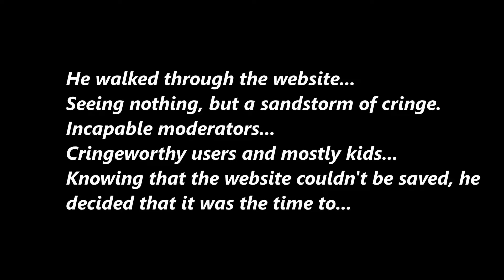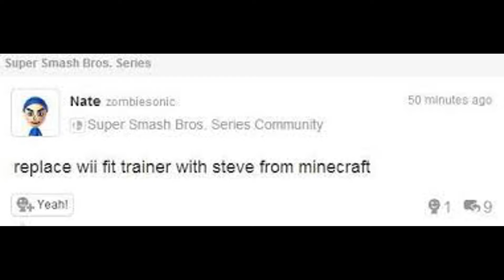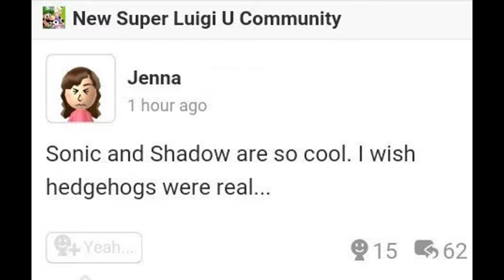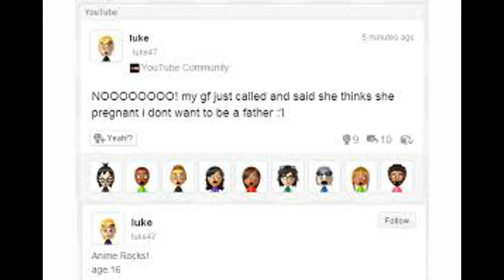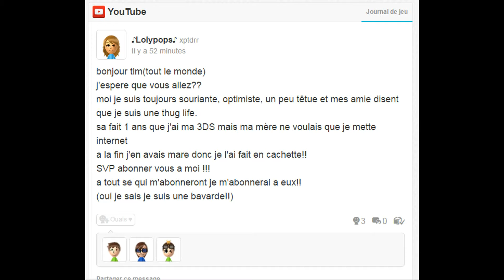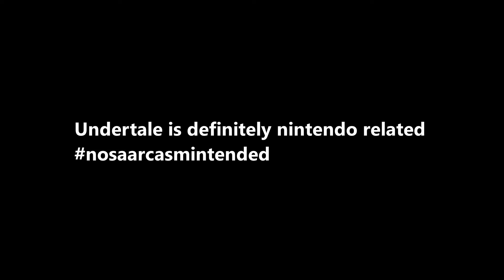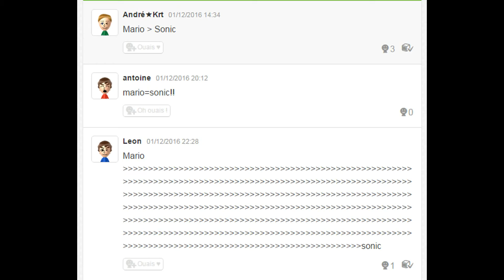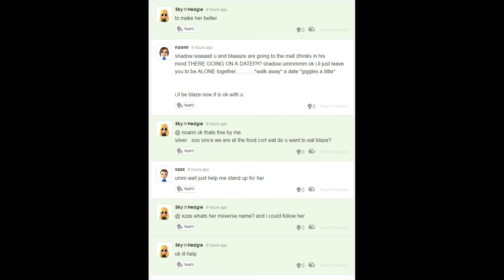Miiverse cringe #4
Cybernik is not here unfortunately...

Nobody came...

Try again?

Try again?

Try again?

Try again?

Try again?

Try again?

Try again?

Try again?

Try again?

Try again?

Try again?

Try again?